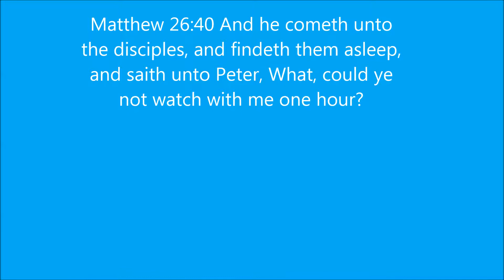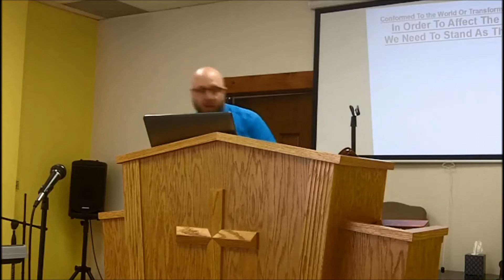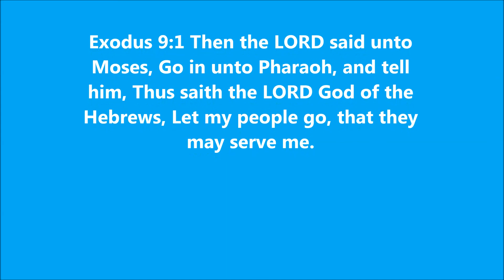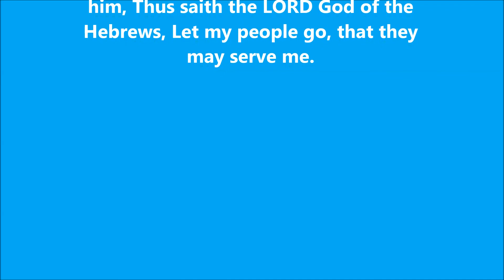Conformed To the World Or Transformed By The Word